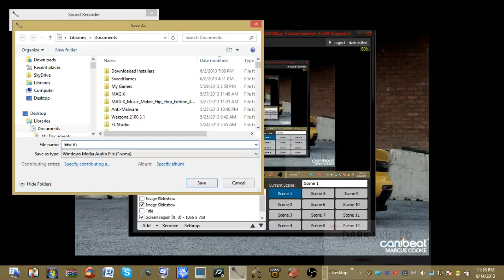Dark Skilled - Solo Queue - League of Legends darkskilled leagueoflegends gaming live t - 3 / 3